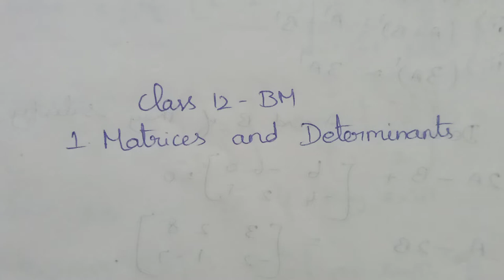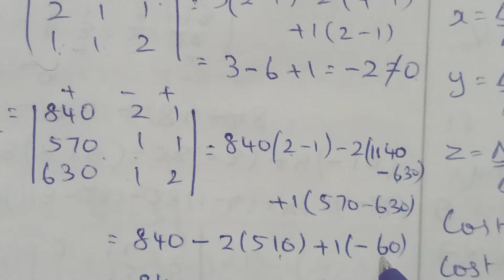Business Maths- Class 12- Matrices & Determinants (Part 14)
Chapter I- Example 1.22,1.23,1.24

# Lalitha's Maths
# Class 12
# Business Maths
# Matrices and Determinants
Example 1.22
Example 1.23
Exampke 1.24
# Chapter 1
TN syllabus
Business Maths and statistics
Maths Tips and Tricks
Part 14